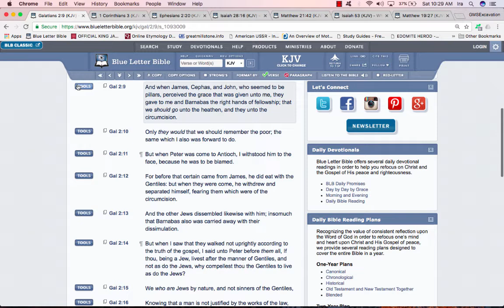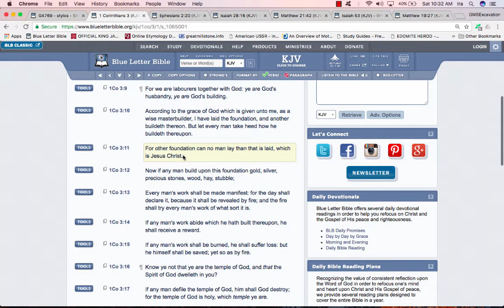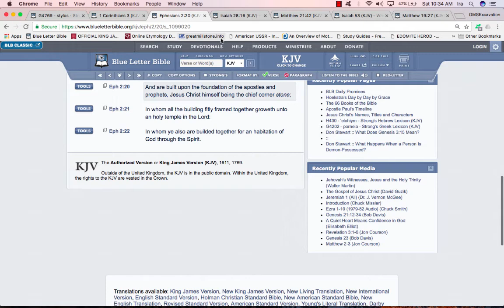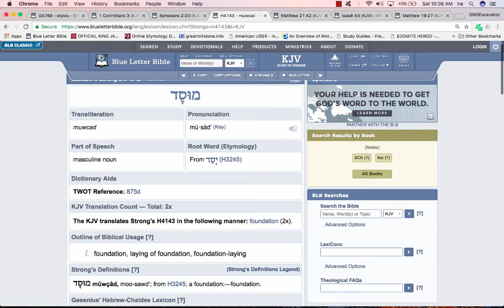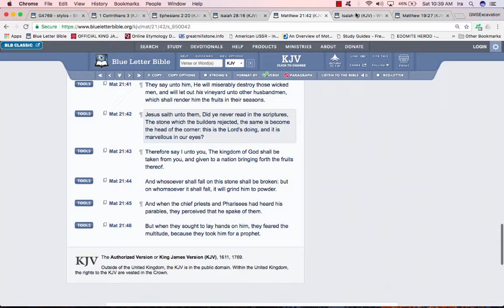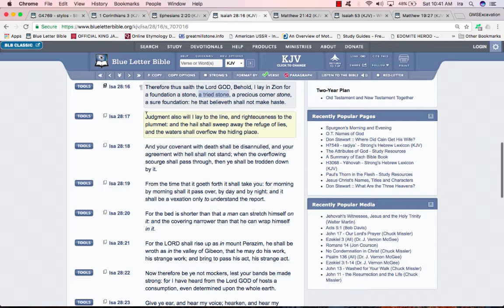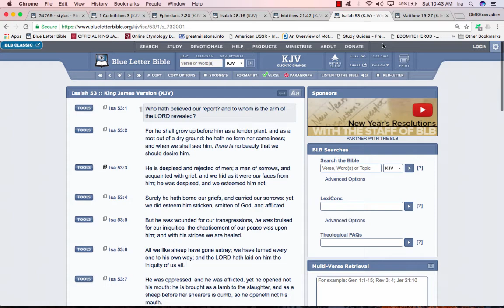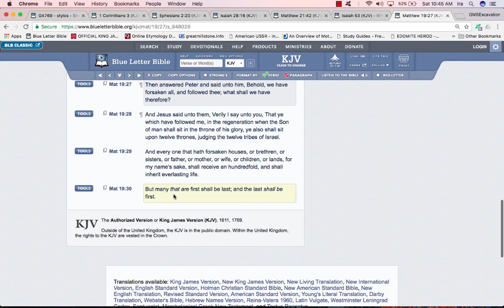WE ARE TO BE PILLARS!